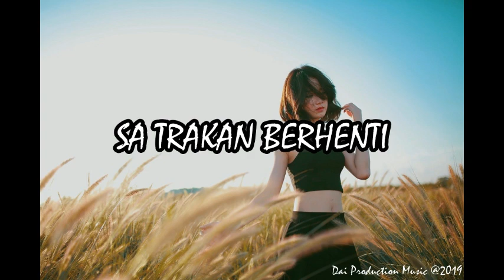QIBATA CREW - SA TRAKAN BERHENTI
Artis :  RivalL x Alfian

Genre : R&B

Album : Dai Production Music (2019)

" DILARANG  ME-REUPOLOAD TANPA  IJIN "

 Share e✌️
Terimakasih 😇